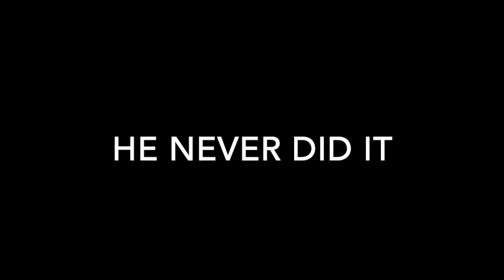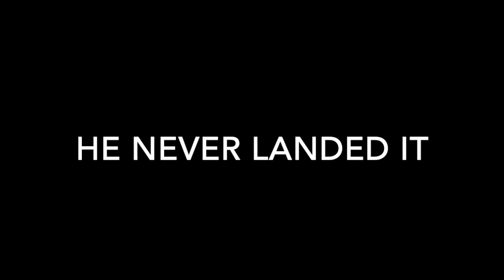ESCO SHANANIGANS (CRAZY SCOOTER TRICKS)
This Video was so fun to make! love this,